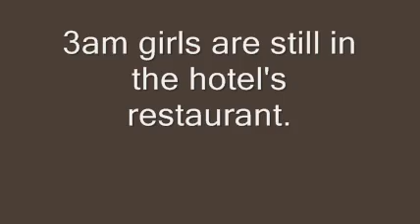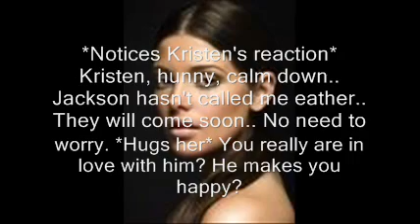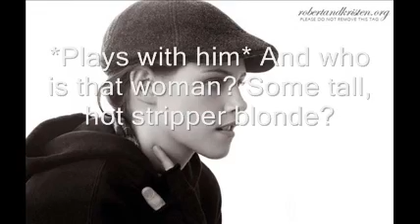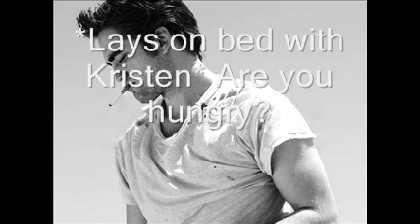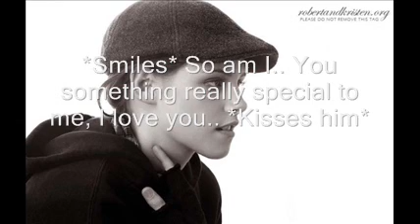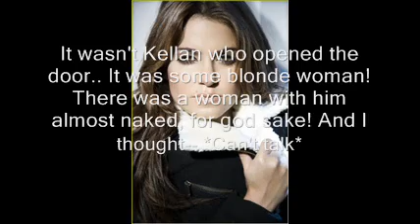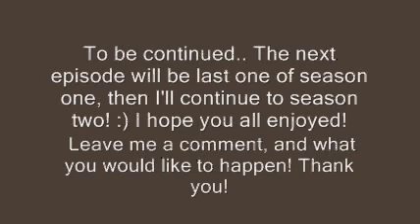A Robsten Story Unique Love-Episode 14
Heyy! Here is the 14 episode finally! The next eppie will be last in season 1 and then straight comes season 2. I hope you all enjoy this one, tell me what you think by leaving a comment, rating and subbing!